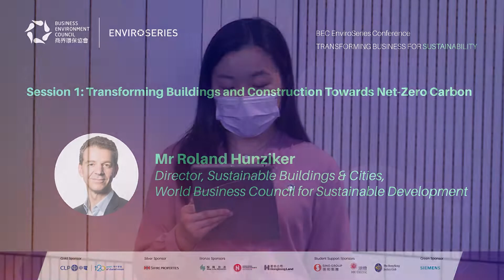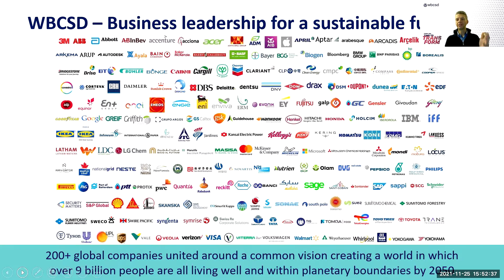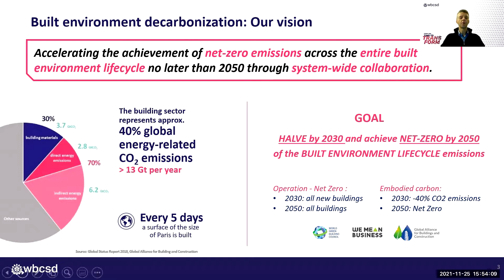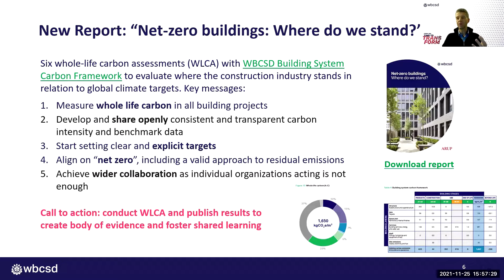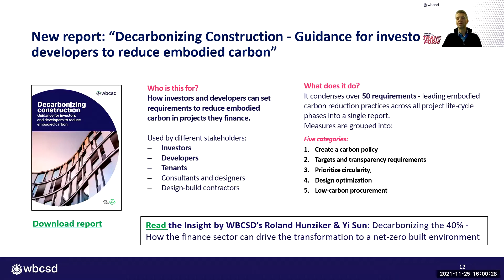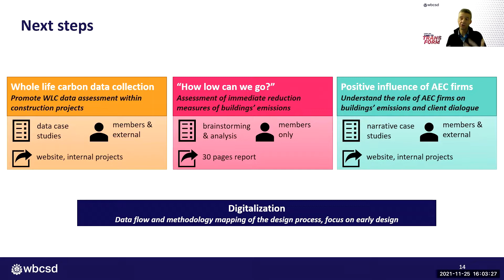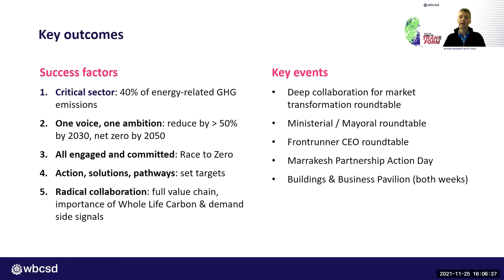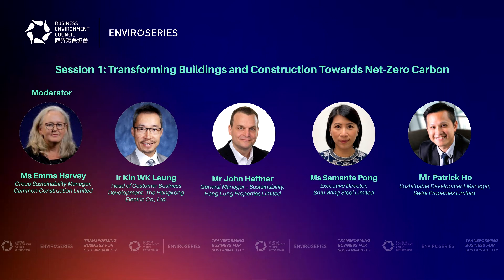BEC EnviroSeries Conference 環保領袖論壇 (Dec 2021) Session 1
BEC EnviroSeries Conference Dec 2021: Transforming Business for Sustainability
Session 1: Transforming Buildings and Construction Towards Net-Zero Carbon